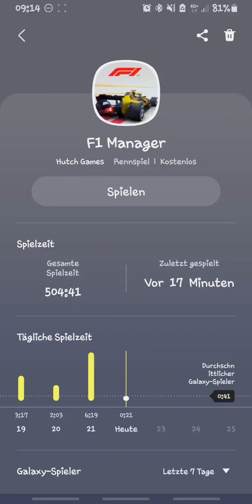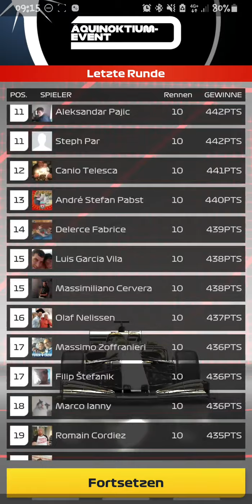F1 MANAGER EQUINOX GP Event Finale Platzierung | GP Belohnung | Wochenliga Platzierung